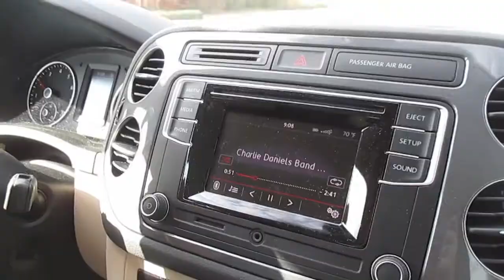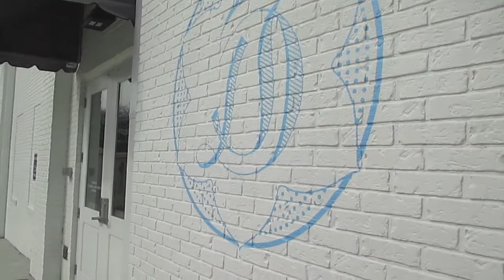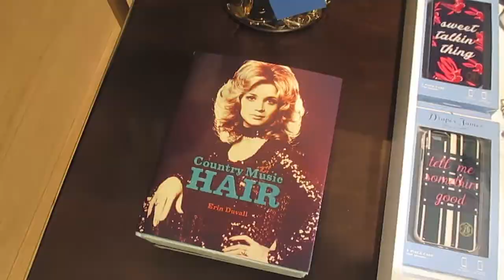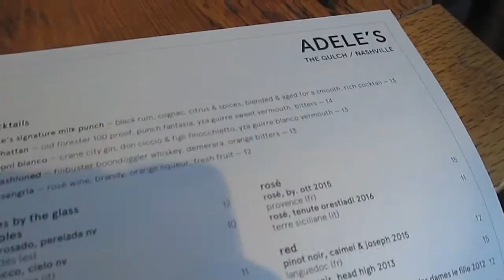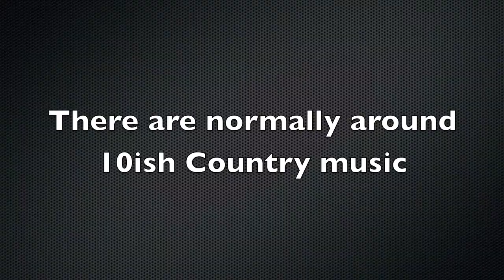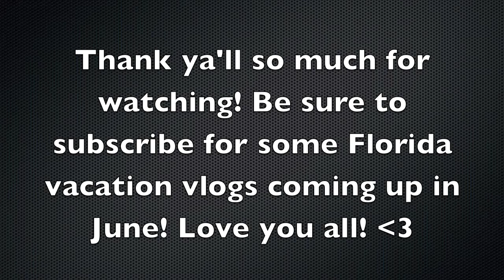NASHVILLE VLOG | Weekend in the Life | + Carrie Underwood at the Opry!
Hey Ya'll! Come along with my Mom and I as we have a girl's day in this beautiful city we call home! We were definitely tourists in our own town, lol!